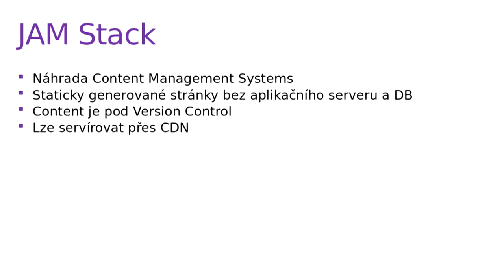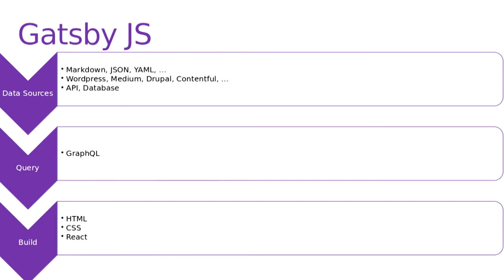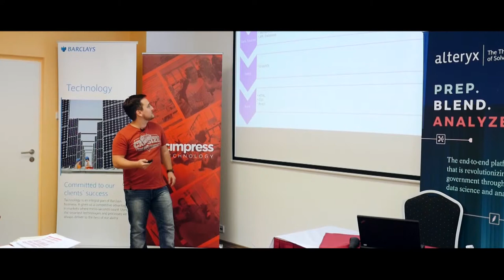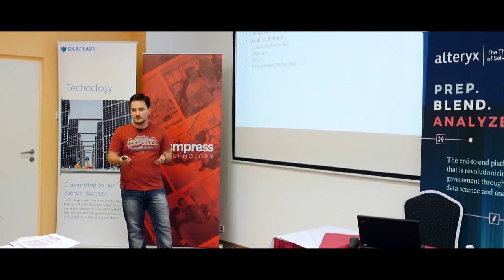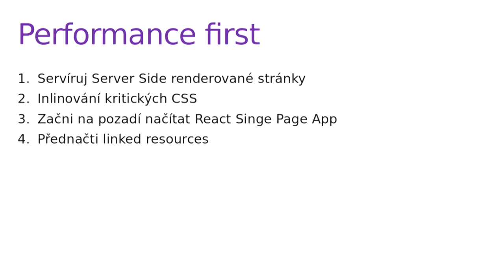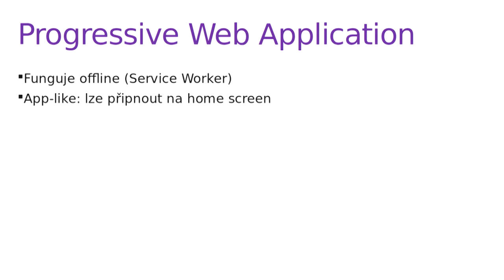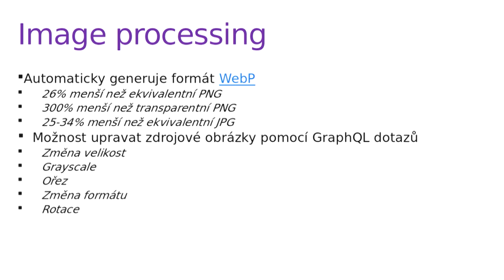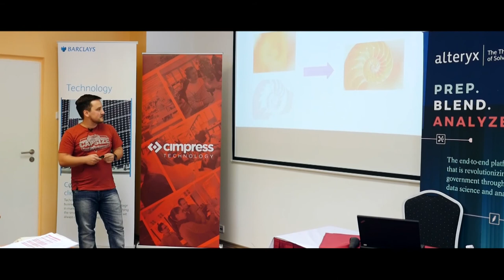Vojta Růžička: Gatsby JS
Nedávno jsem celý svůj blog migroval na JAM stack Gatsby.JS a v této přednášce bych se s vámi rád podělil o mé nadšení z této technologie.